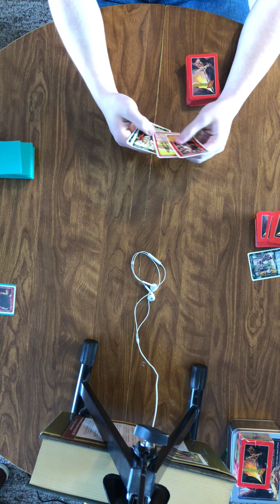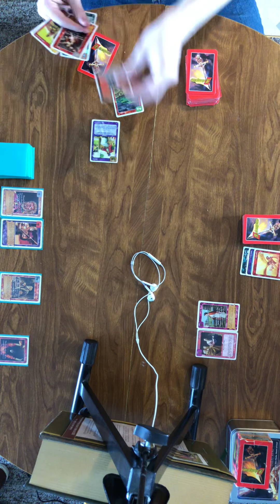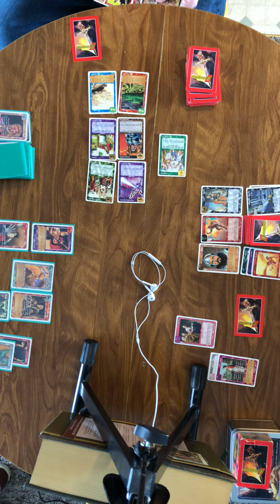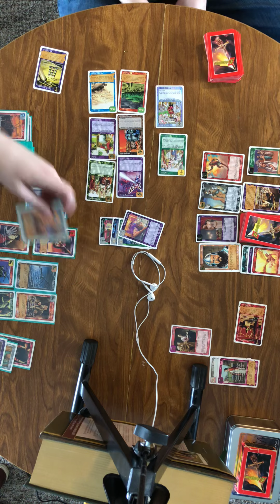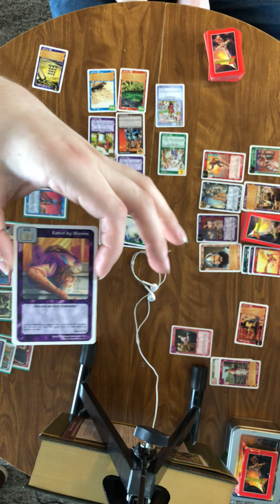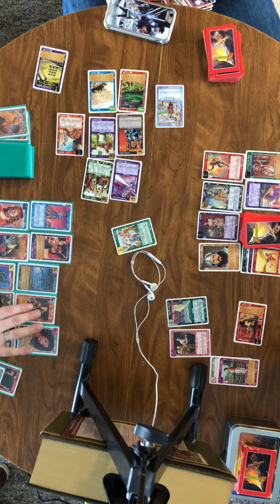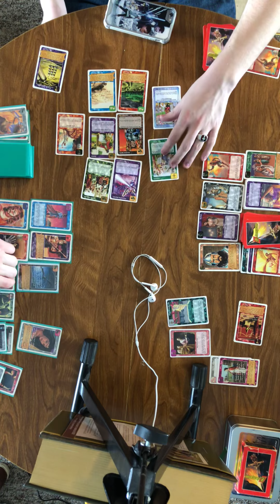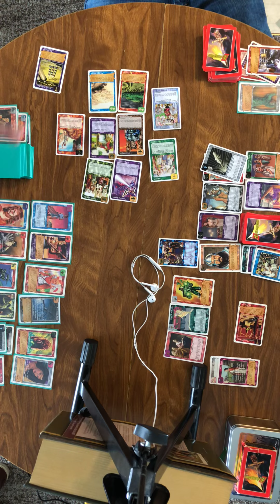Redemption card game part 1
This is Redemption a collectible trading card battle game that came out in 1995 shortly after Magic the Gathering. We are three guys talking and playing.
This first video got cut off by a phone call but part two will be posted here: